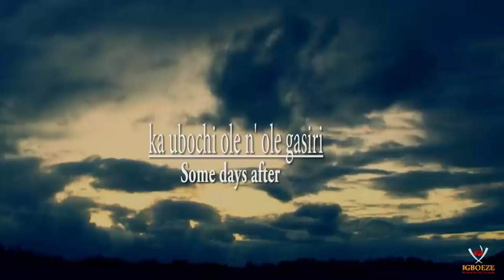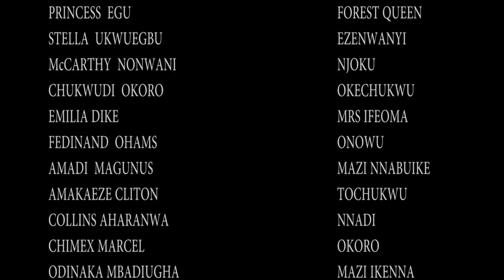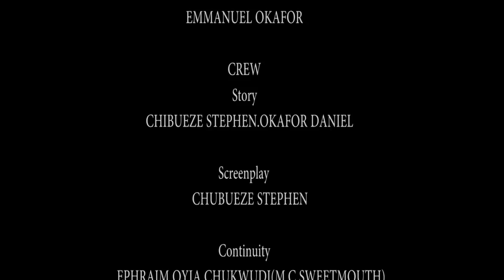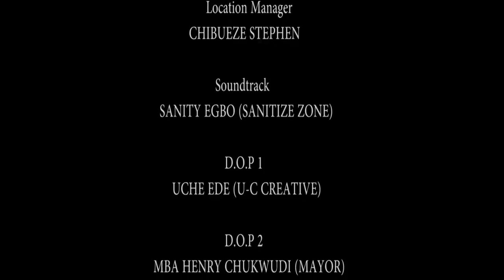NNE OCHIE SEASON 3 & 4 - Uwaezuoke 2019 Latest Nigerian Nollywood Igbo Comedy Movie Full HD